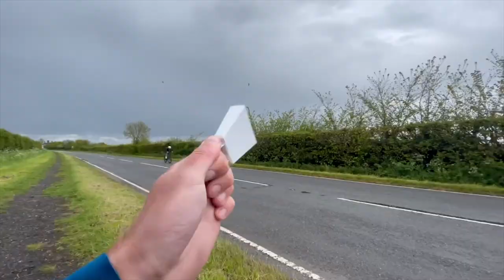500km in Wales / Bikepacking & Beers (Part 1)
Part 1 of a Bikepacking trip I took to Wales with my friend Ahmet back in May 2021 (yes it's taken me until 1st Sept to edit this... I've been busy ok!).

Ahmet is a seasoned bikepacker and seemingly heads off on unplanned trips at will, so I was hoping to pick up some tricks of the trade ahead of the Pan Celtic Race, but this was a very different trip from an ultra endurance race, this trip was about the (make it up as you go along) journey, the friendship, the pizza and the beers... even if it did start with a 10 mile TT (setting my 10mi PB with a rd bike!).

No ride stats for this one, that's not what this trip was about.